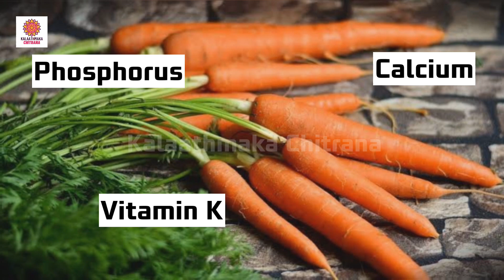ಕ್ಯಾರೆಟ್ ಆರೋಗ್ಯಕ್ಕೆ ತುಂಬಾ ಒಳ್ಳೆಯದು|ಕ್ಯಾರೆಟ್ ನ ಉಪಯೋಗ ಮತ್ತು ಪ್ರಯೋಜನಗಳು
ಕ್ಯಾರೆಟ್ ನ ಉಪಯೋಗ ಮತ್ತು ಪ್ರಯೋಜನಗಳು|Uses Of Carrot
ದಿನನಿತ್ಯದ ಆಹಾರದಲ್ಲಿ ನಾವು ಕ್ಯಾರೆಟ್ ಅನ್ನು ಬಳಸುತ್ತೇವೆ. ಅದರ ಉಪಯೋಗ ಮತ್ತು ಪ್ರಯೋಜನ ಏನು ಎಂದು ತಿಳಿದು ಕೊಂಡು ಉಪಯೋಗಿಸಿದರೆ ಉತ್ತಮ.

VC,EC& Voiceover:@swathihebbar049